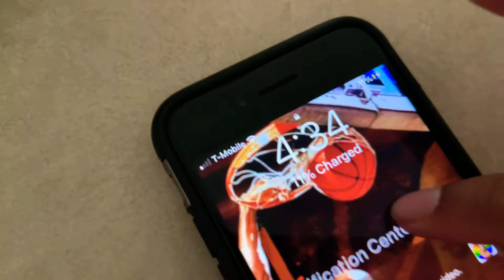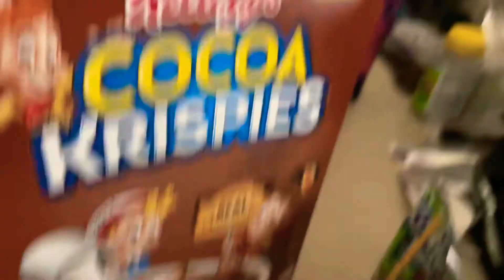Home alone pt.1